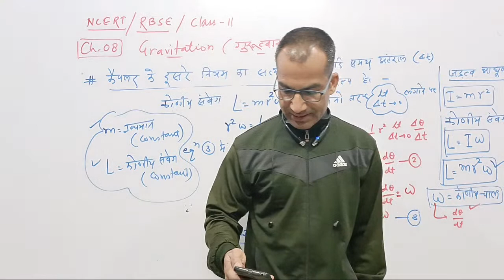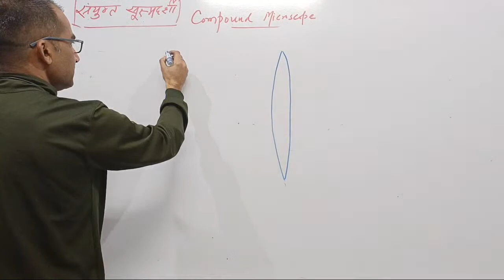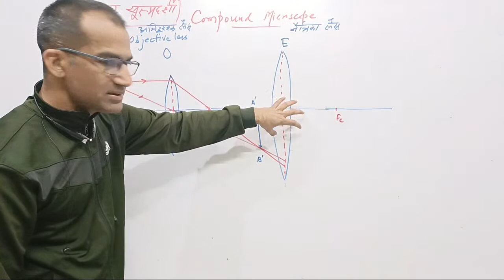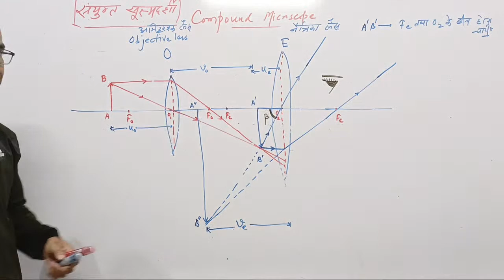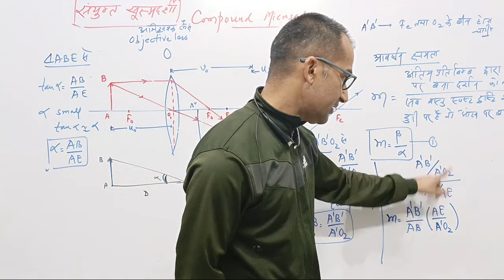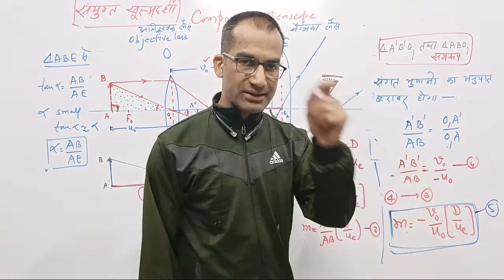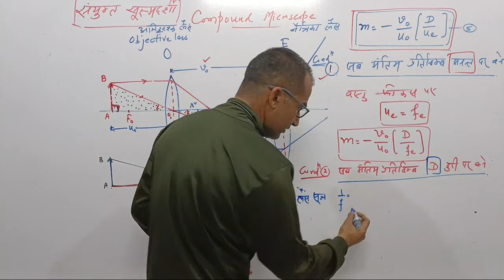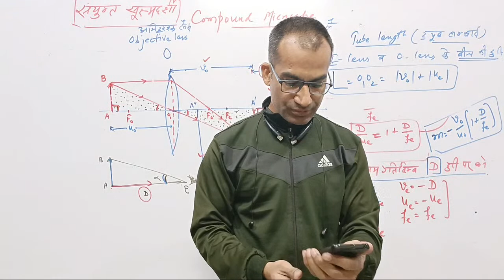COMPOUND MICROSCOPE/CLASS-12TH/NCERT PHYSICS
COMPOUND MICROSCOPE/CLASS-12TH/NCERT PHYSICS/RBSE PHYSICS